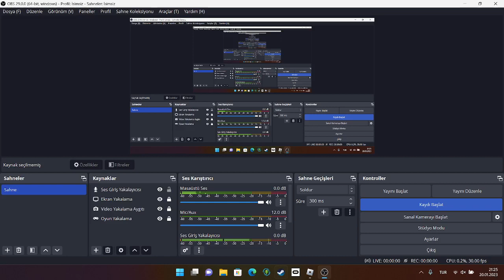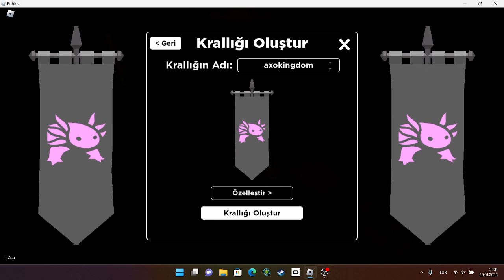ROBLOX(SURVİVAL THE GAME)Çoğu şeyi craft'ladım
ROBLOX(SURVİVAL THE GAME)Çoğu şeyi craft'ladım biraz fazla sürdü